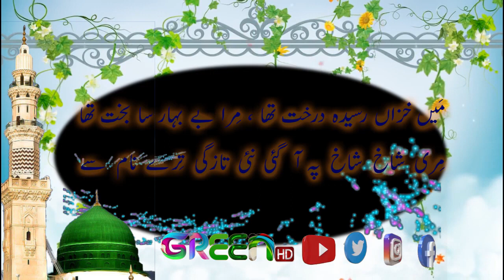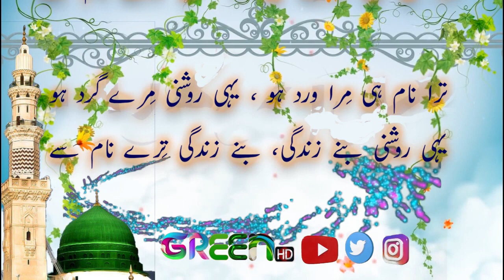Mari Zat Bi Mari Baat Bi Kalam Hazrat Faqeer Tabish Kamal r a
DAR UL KAMAL, KAMAL ABAD, PINDI ROAD, SISILA OWAISIA KAMALIA, CHAKWAL